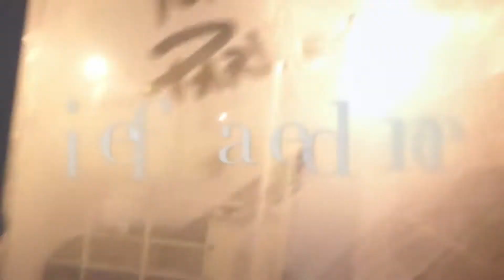PairUnormal Guys: Ep. 5 "Ghost Box'n with Casper"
At Roy's Place.